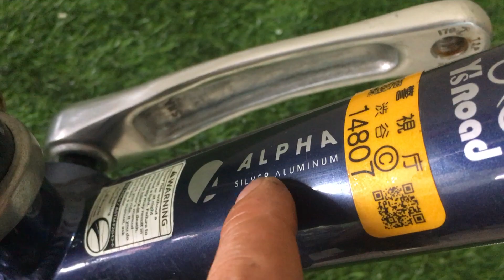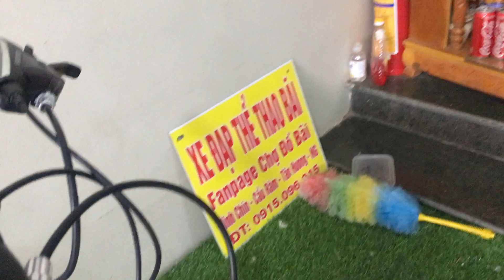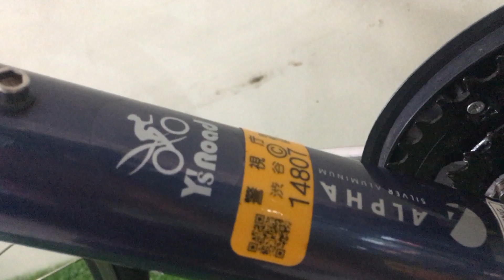XE ĐẠP THỂ THAO BÃI -TREK -THƯƠNG HIỆU ĐẾN TỪ MỸ:XLH-ZALO:0915096215